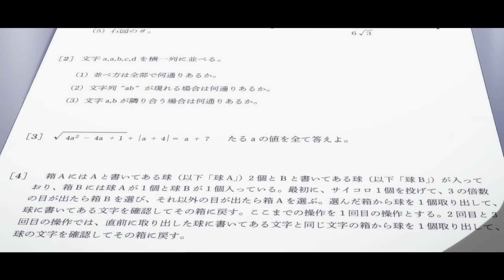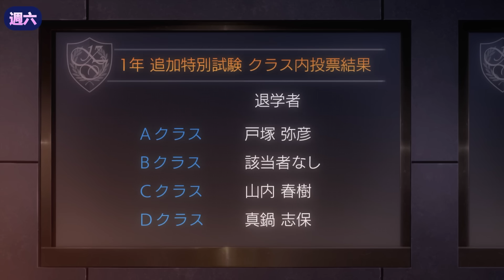這種出軌方式也太刺激了吧!? 完全意料之外的八點檔大戲正式開演【歡迎來到實力至上主義的教室2-9 中】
哈囉大家好

00:00 開始
01:27 和帆班的學生展開會議
11:52 約會邀請
15:57 正式約會